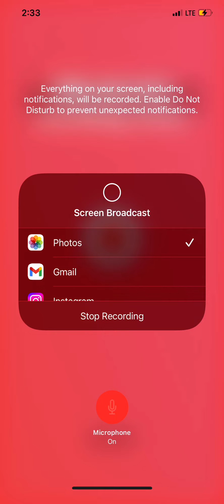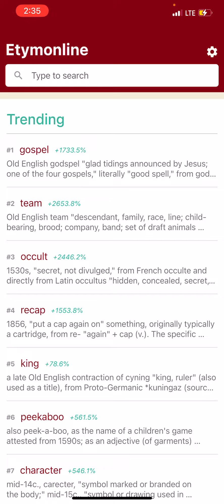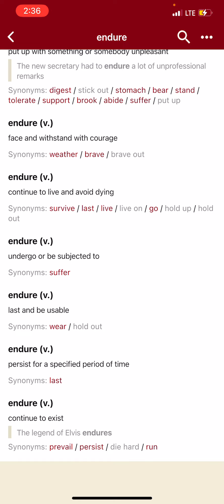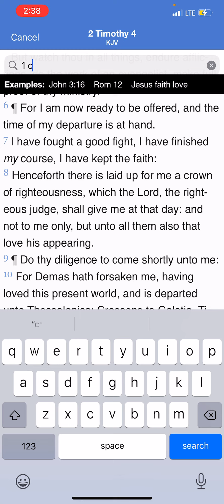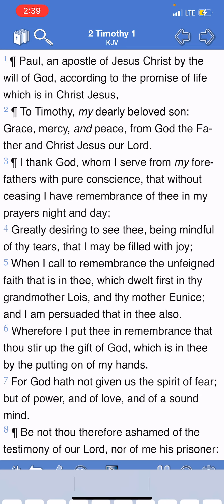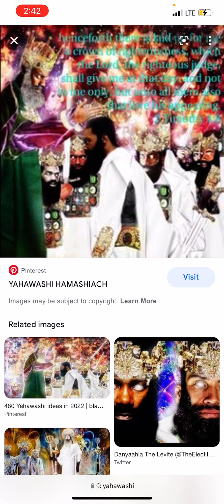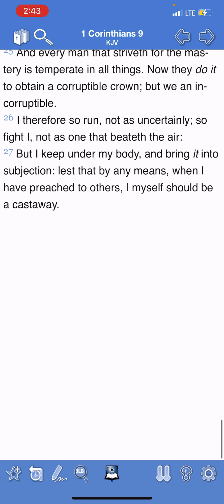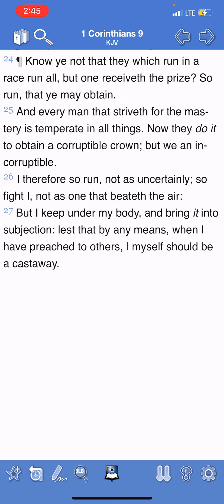Endure Affliction = A CROWN